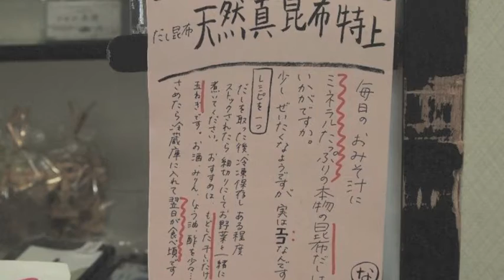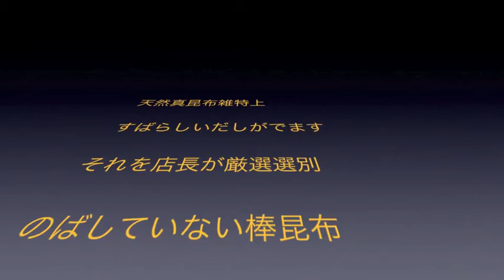冷や奴青実山椒しあげ 1.5